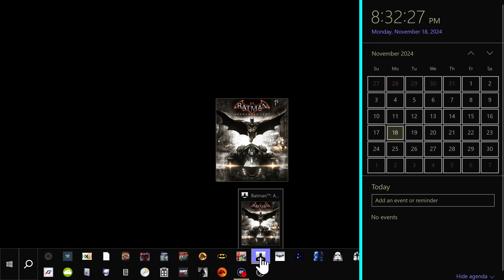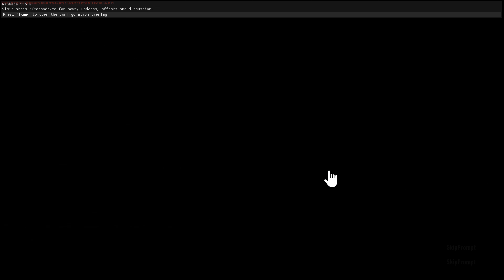Batman: Arkham Knight - Robin New 52 (Free Roam)